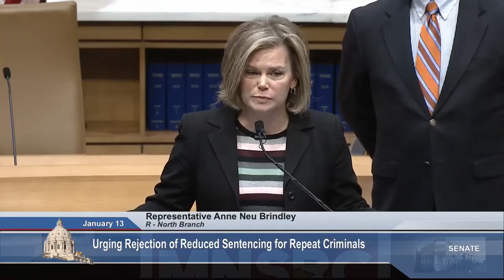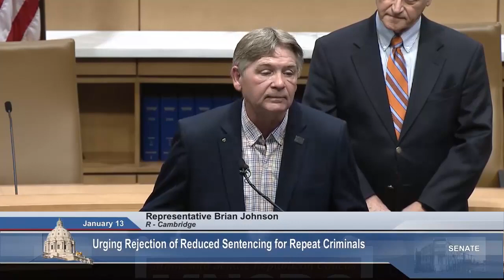Legislators speak out against plan to reduce criminal sentences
Republican lawmakers held a press conference Thursday to voice their opposition to a plan that would reduce sentences in Minnesota for repeat offenders.